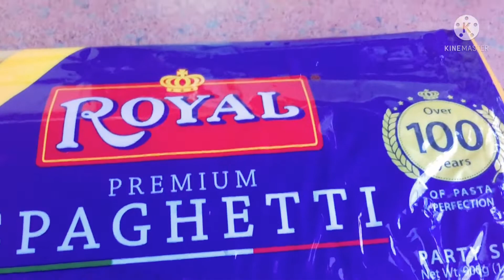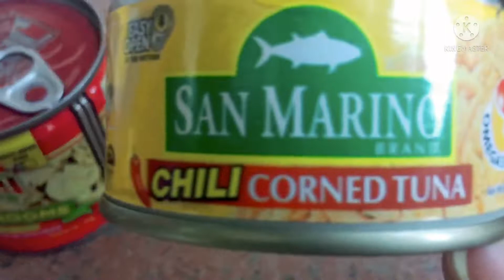HOW TO COOK CARBONARA PASTA 🍝 ||My own version